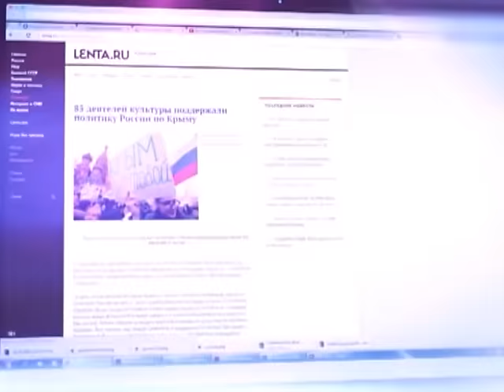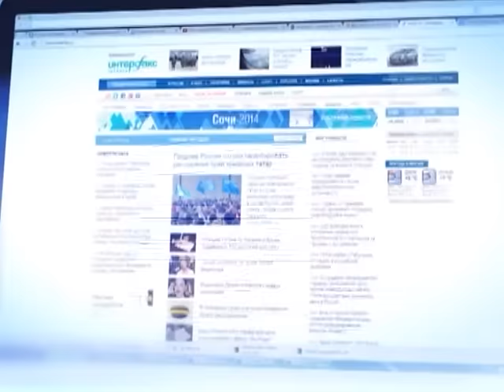Информационная война 2 сентября об окончании Второй мировой войны и параде в Пекине